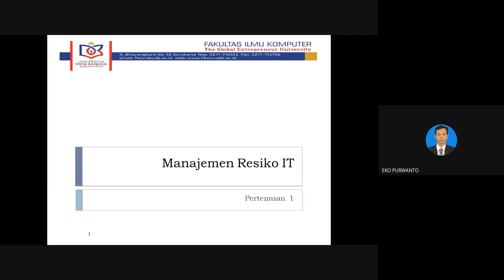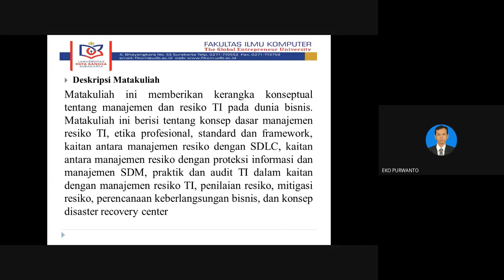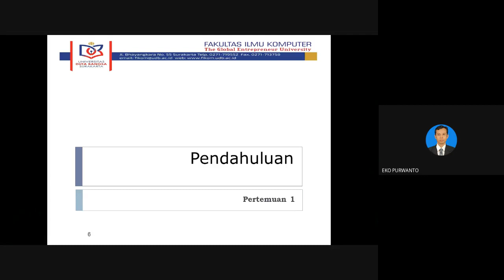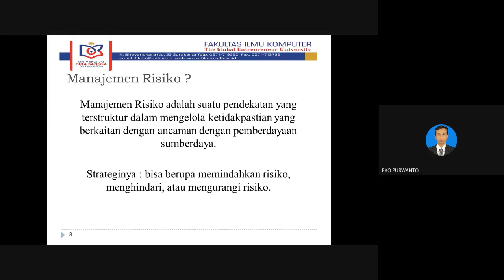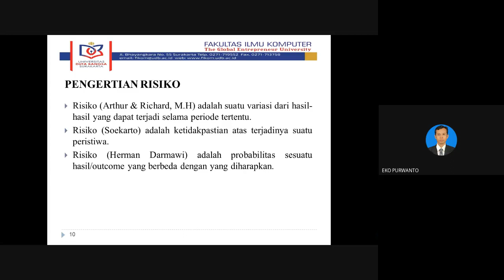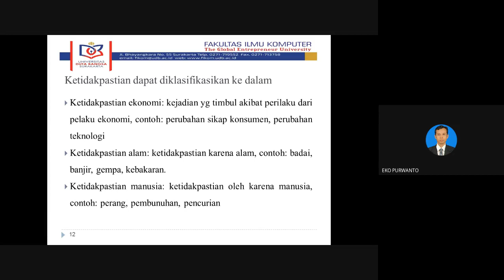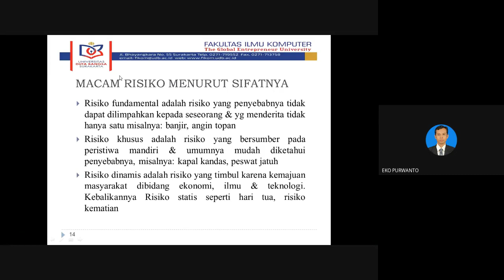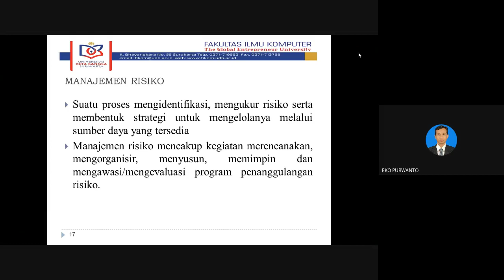Manajemen Resiko#Pertemuan 1#FIKOM#UDB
Pertemuan 1 Manajemen Resiko IT